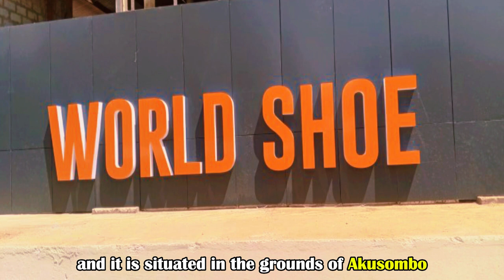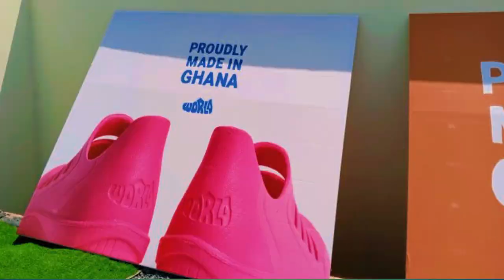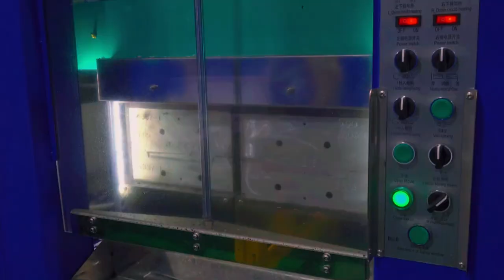This $20M Completed Akosombo Shoe manufacturing company in Ghana is incredible .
In this video, we'll be taking a look at the $20M  shoe processing factory in akosombo ,new mega ongoing and completed construction projects in Ghana 2023 | Accra. From all over ghana , these projects are making a big impact in Ghana and we'll be taking a look at each one!

Whether you're planning your trip to Ghana or just want to see some of the latest construction projects in the country, this channel is for you! We'll take you on a tour of some of the biggest and most impressive projects in Ghana and show you just how important construction is in Ghana's development!

Hope you relish today's video.
Thank you for being part of this family, love y'all.